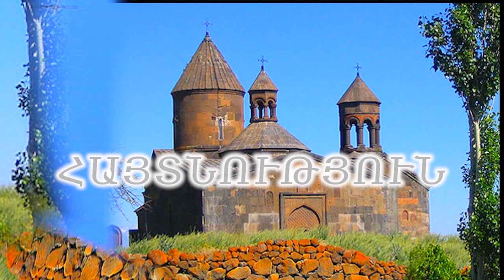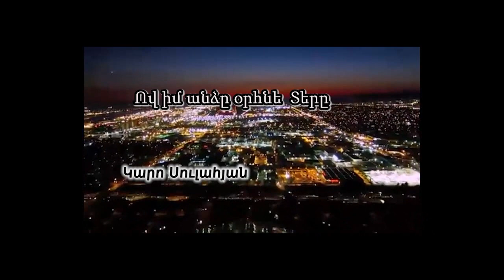Ամեն բան նոր